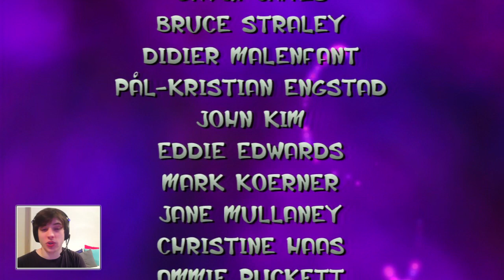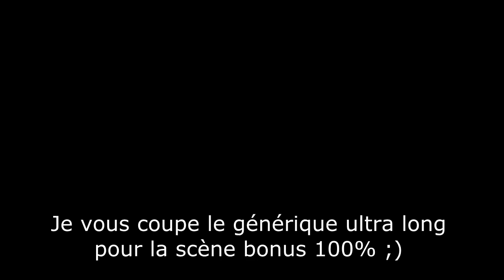Jak & Daxter Let's Play - Episode 12 : La Citadelle de Gol et Maia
Aujourd'hui, nous explorons la Citadelle afin d'abord de libérer tous les maîtres. Nous pourrons ensuite nous occuper de Gol et Maia et de leur robot géant ! Combat final en perspective ;)

Merci pour tous vos conseils ! On se retrouve très vite pour Jak 2 en espérant que vous soyez au rendez vous :D